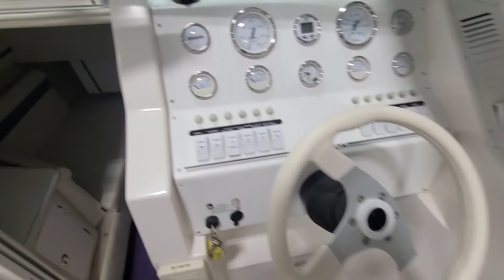2002 32 Envision combo